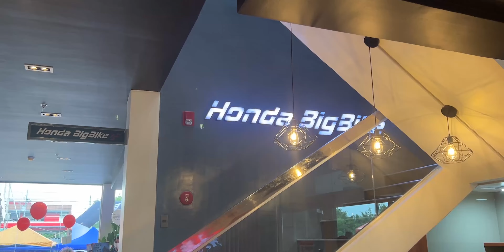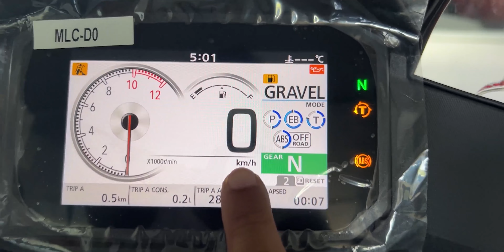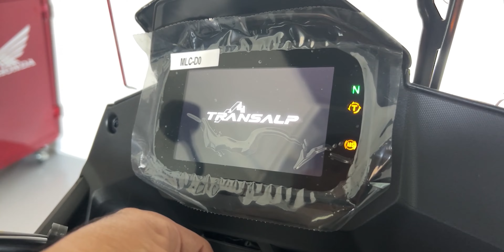Unang Sulyap ng New Honda XL 750 TRANSALP!!! - Price, Installment, Soundcheck, Full Review!!!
To Contact Honda BigBikes - Binos Marketing - Tagum
Sir Michael C. Marte

ALL NEW!!!